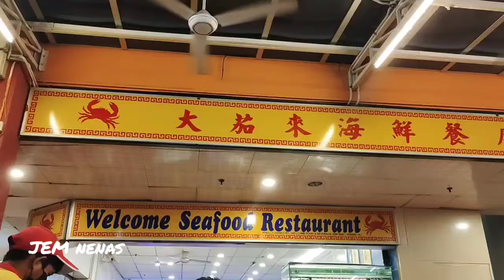Kota Kinabalu seafood Malaysian food welcome Seafood I eat Gary 🐌